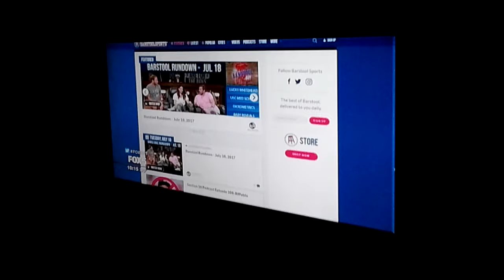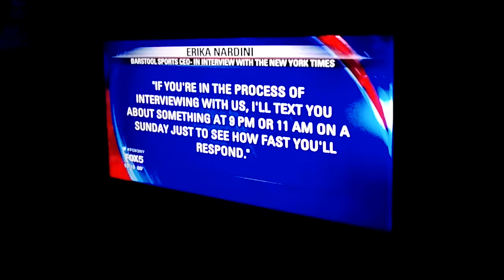Fox5 News About Unusual Hiring Secret 2018 Video.